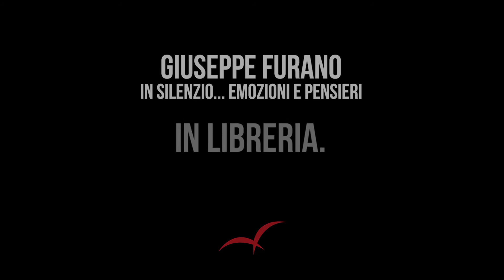Giuseppe Furano - In silenzio... emozioni e pensieri